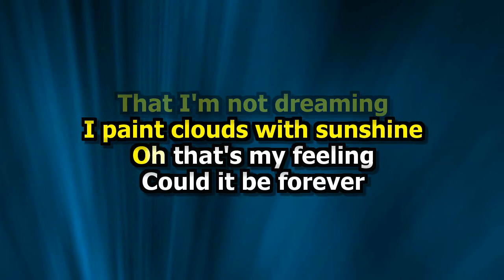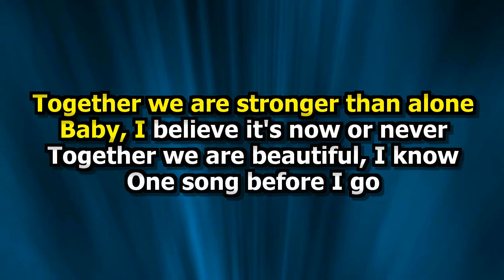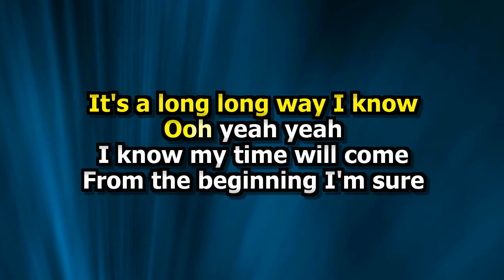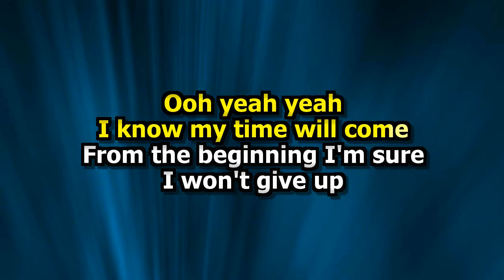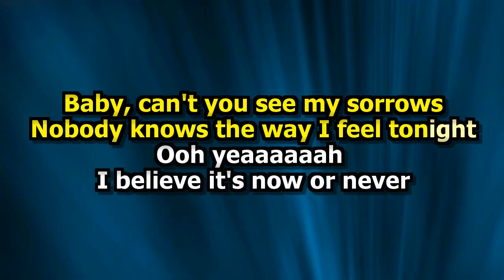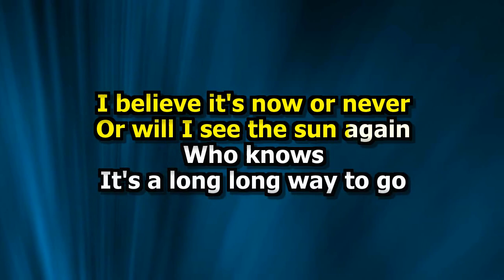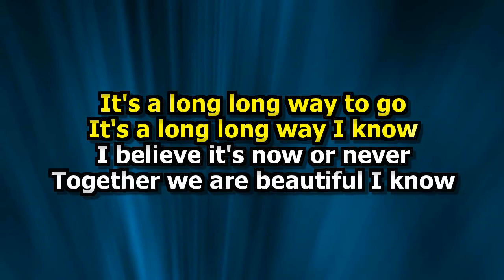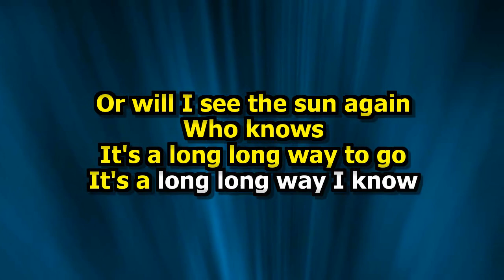Mark Medlock - Now Or Never (Karaokê)